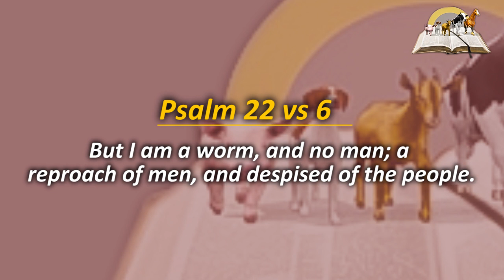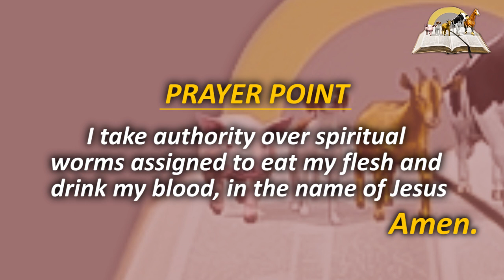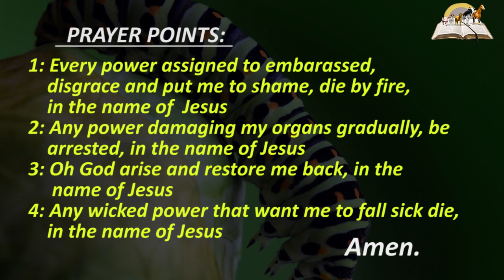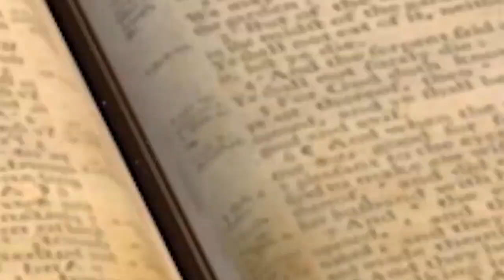Biblical Meaning of WORMS in Dreams - Find Out Spiritual Meaning of Worms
To dream of giant worm on your body, It means spirit of paralysis and satanic bondage. If you dream of killing worm, it indicates a great relief from sickness and infirmities. Dream of Maggot on the floor, it means environmental pollution and sinful habit. Dream of coughing out worm, it indicates  a great restoration from evil burdens.

Dream of eating worms, it represent eating food capable of destroying your health. Dream of crawling around your body, it stands as a symbol evil monitoring spirit. Seeing lots of worms, it indicates some unproductive people trying to disorganize your life. Dream of worms coming out from your bum, it means some problems are trying to depart from you.

Similar videos

PRAYER POINTS

1. Father, purify my body system with the blood of Jesus.
2. Every worm of darkness eating up my flesh, die by fire, in Jesus name.
3. Any worms programmed into my body, come out by fire, in Jesus name.
4. Blood of Jesus flush out any strange worms eaten my worms, in Jesus name.
5. Father, revive any decaying identity of my life, in Jesus name.
6. Any problem in my life associated with worms, die by fire, in Jesus name.
7. Agent of death swallowing my virtues, vomit my blessing, in Jesus name.
8.  I separate myself from any fake people draining me, in Jesus name.
9. O you devourer, vanish from my labour, in the name of Jesus.
10. Every sting of death fashioned against me, be neutralized by blood of Jesus.